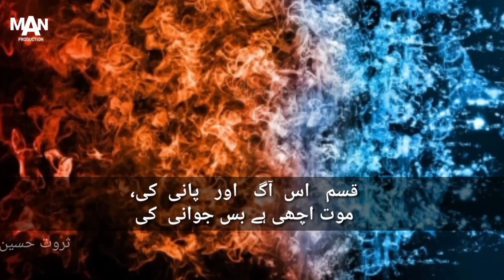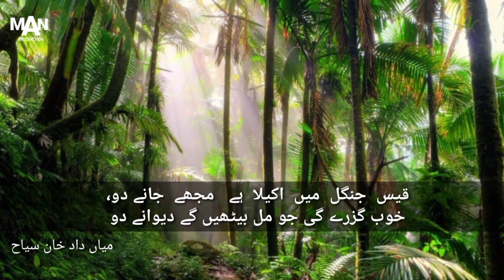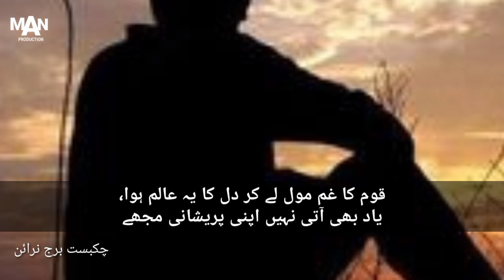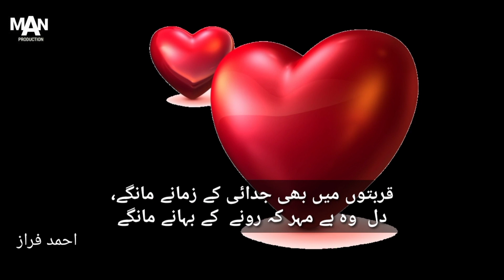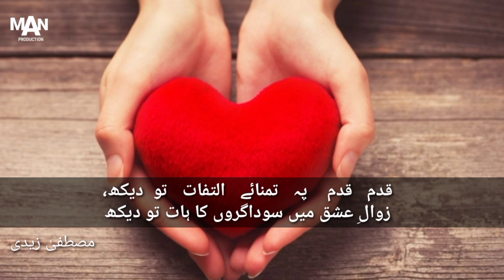بیت بازی ہوئی اب آسان| "ق" سے شروع ہونے والے 20 بہترین اشعار، Ashar for bait bazi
Video Edited by: M. Aun Naqvi
Pronunciation guide by: Syeda Shahnaz Fatima(Senior)
Especial Thanks to M.Umer & Taha Khan

آج ہم "ق" سے شروع ہونے والے چند بہترین اشعار آپ کی خدمت میں پیش کررہے ہیں.
اُمید ہے کہ آپ کو پسند آئیں گے، اور طالبعلم آنے والے وقت میں اس سے فائدہ اٹھائیں گے۔
شکریہ,

انشاءاللہ
سارے لفظوں سے شروع ہونے والے اشعار یہاں موجود ہوں گے جو آپ بیت بازی وغیرہ میں بھی سنا سکتے ہیں۔
میری جانب سے بھرپور کوشش ہوگی۔
شکریہ,
سید محمد عون نقوی...